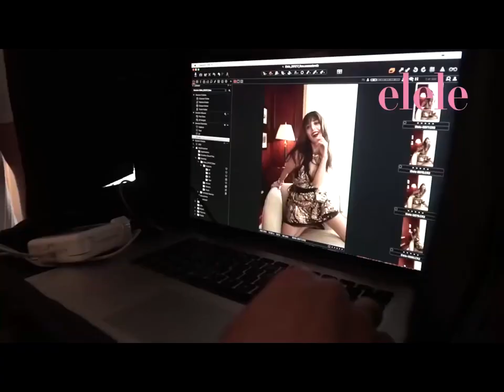Özge Gürel Q&A with 'Elele magazine' - (English Subtitles)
Behind the scenes and a quick Q& A with Özge Gürel during her photo shoot for Elele magazine in Jan 2017. Özge Gürel is soon to star in Kanal D's "Mühteşem ikili".